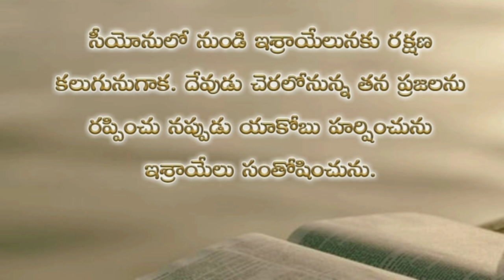Psalms 53rd chapter in telugu | కీర్తనల గ్రంథము యాభై మూడవ అధ్యాయము